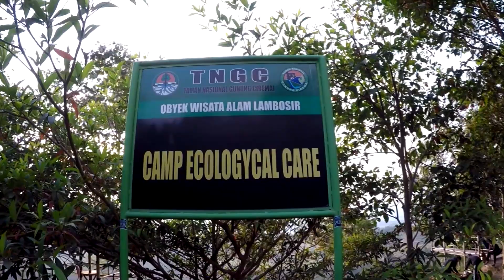Dieng - Lambosir Pake Camper Truck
Video Lawaaaaas, ada bahan upload aja deh hehehe, Video ini adalah sambungan dari video ke Jogja di tahun 2019 lalu. Jadi dari Jogja, kita ga langsung pulang ke Jakarta, tapi sempet mampir di Dieng dan Bukit Lambosir. Ternyata oke juga lho, Bukit Lambosir jadi spot camping pake Camper.